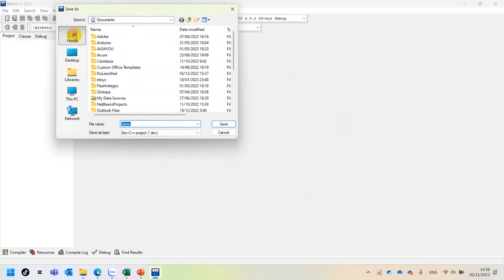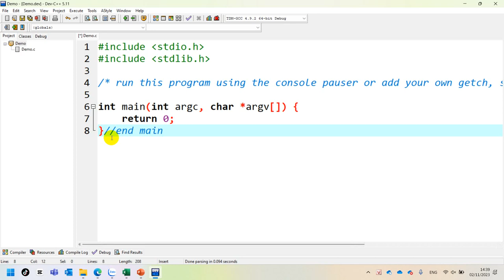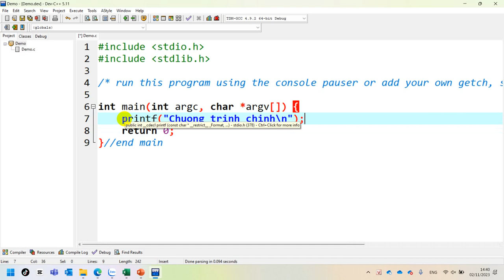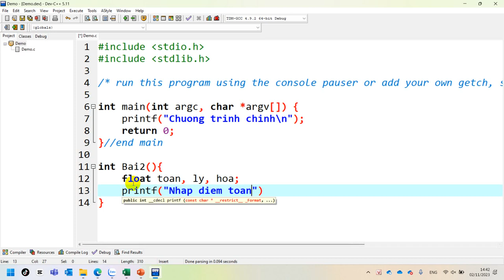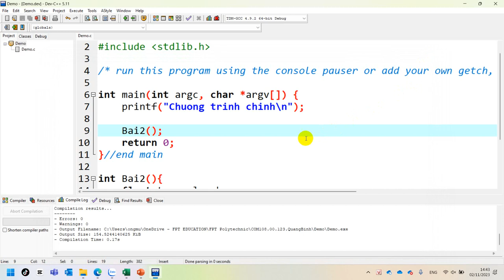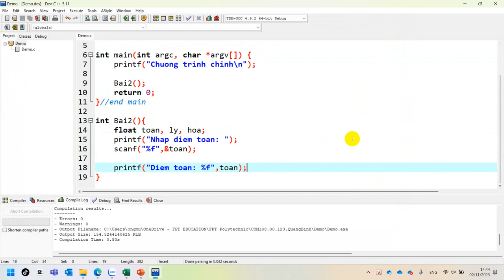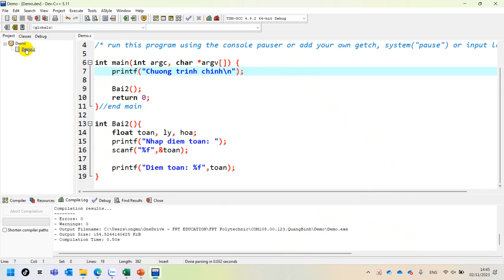COM108 Cấu Trúc File Chuẩn Lập Trình C